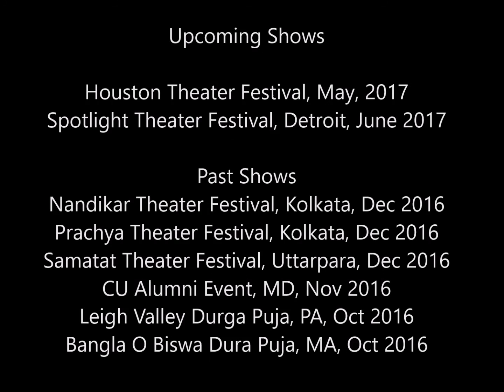Barita Tui Achish Kemon Promo March 2017